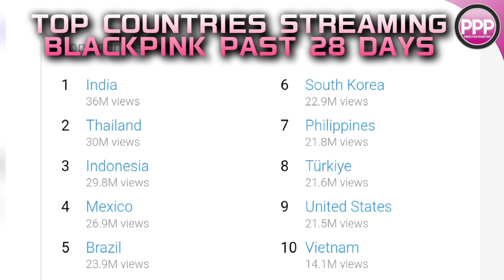Lisa #1 in Mexico | Mexican TV News Blackpink Report | BTS Jungkook Sings Ddu-du Dd-du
SCRIPT
With the latest big news of Blackpink's plan to perform in Mexico City at the Foro Sol stadium, which has a total capacity of 65,000, news networks have been sharing the great news with fans in Mexico. The concert will very likely be sold as usual, making the Pinks the first k-pop act in history to headline a stadium concert in Mexico.

Mexico is one of the most consistent streamers on YouTube for Blackpink, raking in millions of views each month for both Lisa and Blackpink. In terms of Spotify, Money by Lisa is the most streamed female kpop song in history on Spotify Mexico. Here's what the locals in Mexico had to say about the recent Born Pink world tour addition.

In other news, Jungkook of BTS has sung Blackpink's Ddu-du-du-du on his most recent Weverse live. It's always fun to see other global celebrities singing to Blackpink songs. Many staunch fans of Jungkook believe he was the mystery singer in Lisa's Bvlgari commercial in 2020. Please check out the video on our channel if you haven't already done so. The link is provided in our description. What do you think of today's Lisa News?